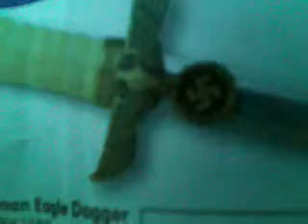Barry Paul on the Police State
Just random obervations in my home town.